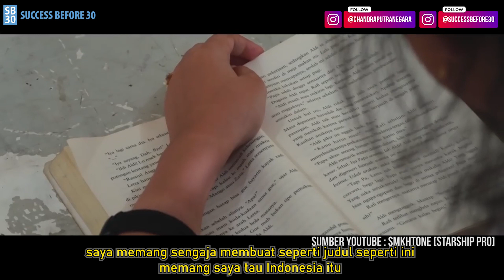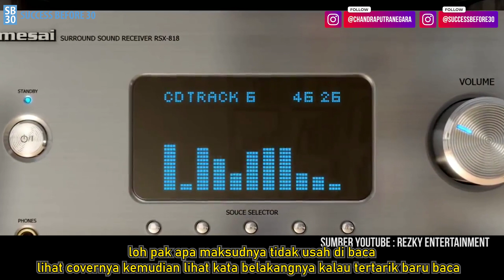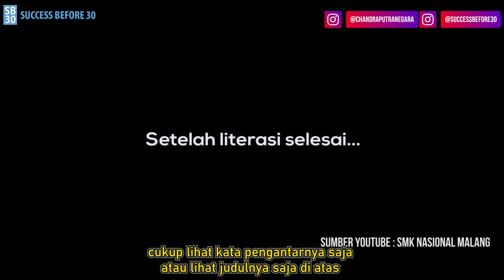3 Cara Malas Bagi Anda yang Malas Baca Buku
Anda Pemalas?? Video Ini memang ditujukan untuk Para Pemalas.

Anda Tidak Suka Baca Buku?
Yes, Video Ini memang ditujukan untuk Anda yang Tidak Suka Baca Buku.

Tetapi, Kali Ini Saya Akan Bongkar 3 Cara Malas untuk Anda yang Malas Baca Buku :

02:37 - Tidak Usah Dibaca
03:17 - Cukup Lihat Kata Pengantarnya
04:17 - Cukup Baca Gambarnya

Selasa -Jumat : Business Mentoring
Senin - Kamis : Motivation
Rabu - Sabtu : Balancing Life

Semoga Menginspirasi